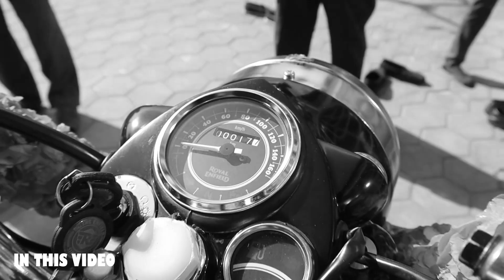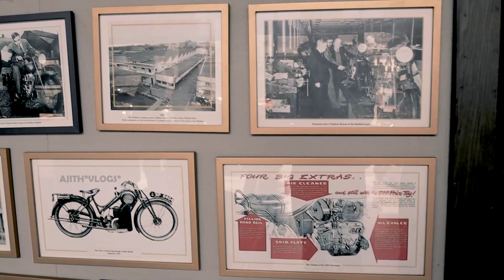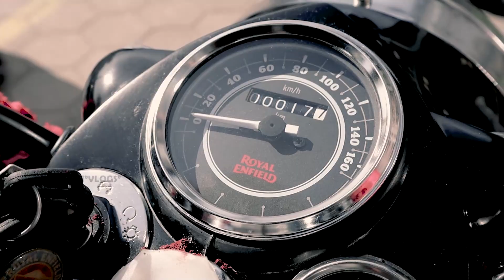Royal Enfield | ES 350 Delivery | Finally I am in the part of RE & its legacy | Ajith"Vlogs"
Location: Royal Enfield Showroom - MSV Motor
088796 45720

Action cam-SD card : SanDisk Extreme uSD,160 MB/s R, 60MB/s W,C10,UHS,U3,V30,A2,64GB, for 4K Video on Smartphones, Action Cams & Drones

Filming equipments:
Camera 2 - New Apple iPhone 11 (128GB) - Black
Camera1 - Canon m50 Markii
Lighting - DIGITEK® (DRL-14C) Dual Temperature LED 14 inch Ring Light with Stand & Mini Tripod for YouTube | Photo-Shoot | Video Shoot | Live Stream | Makeup & Vlogging (36cm)
Action Camera
Mic - Boya BYM1 Omnidirectional Lavalier Condenser Microphone with 20ft Audio Cable (Black)